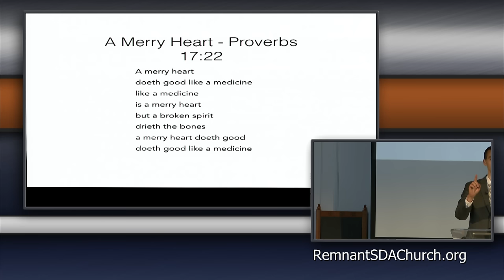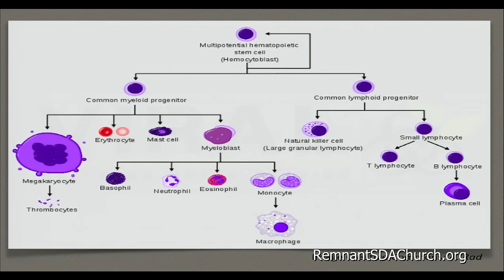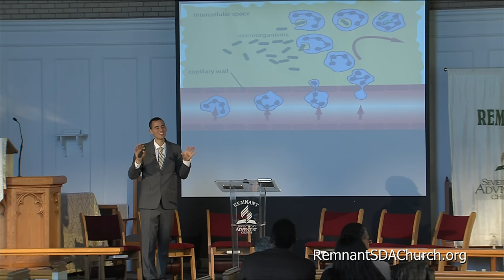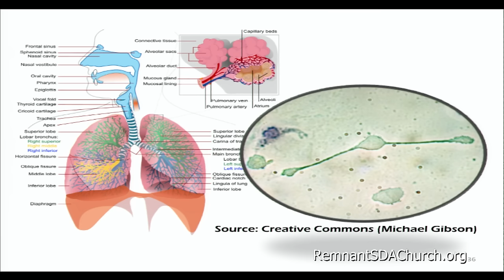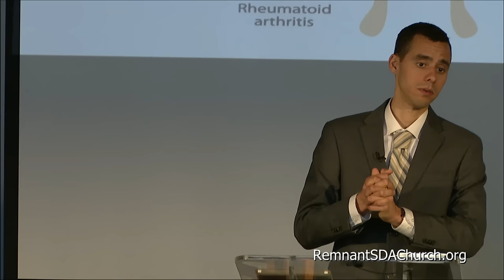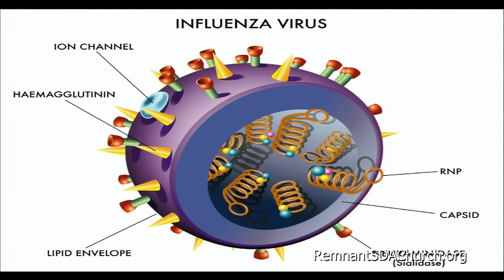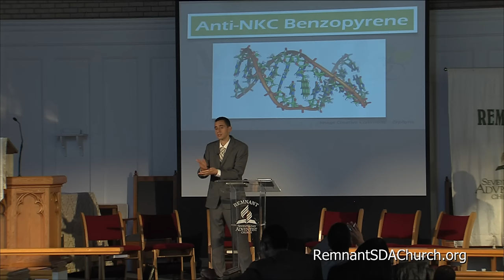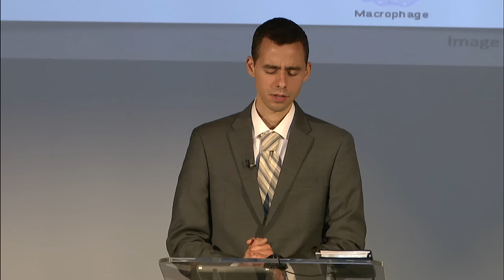Seminar 3pm: “Simply Amazing Health - Part One”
Presented by Ron Meinhardt
Seminar 3pm: April 30, 2016,